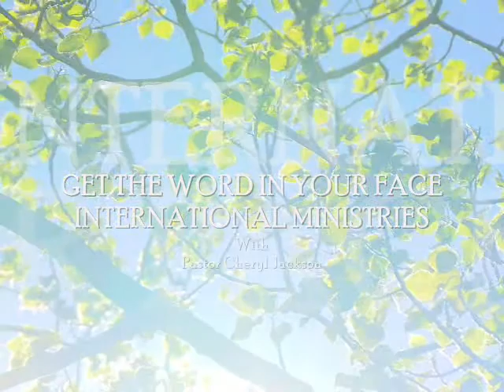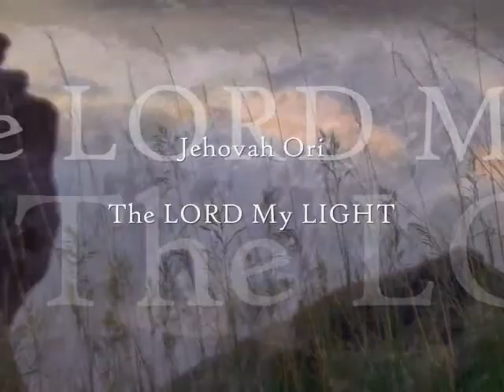Rest For Your Soul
But because of his great love for us, God, who is rich in mercy, made us alive with Christ even when we were dead in transgressions—it is by grace you have been saved. And God raised us up with Christ and seated us with him in the heavenly realms in Christ Jesus,Ephesians 2:4:6